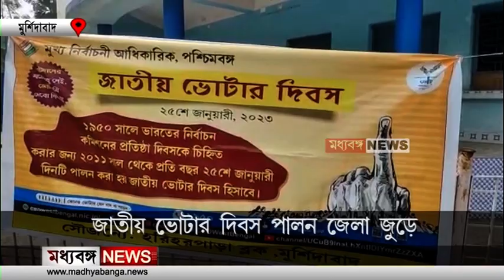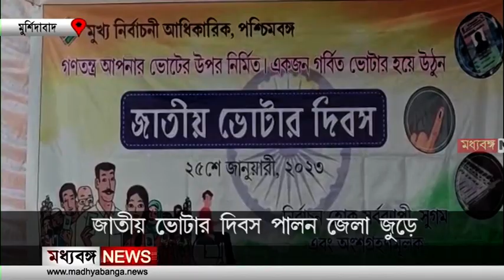Voters' Day: জাতীয় ভোটার দিবস পালন জেলা জুড়ে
২৫শে জানুয়ারি জাতীয় ভোটার দিবস। ২০১১ সাল থেকে জাতীয় ভোটার দিবস হিসেবে পালিত হচ্ছে দিনটি। এদিন নতুন ভোটারদের উৎসাহ দিতে বিভিন্ন জায়গায় নানা কর্মসূচী নেওয়া হয়।

Madhyabanga News